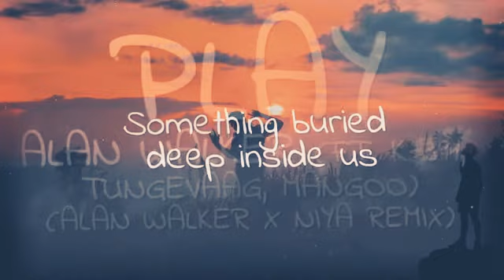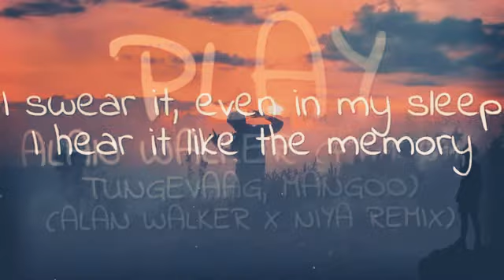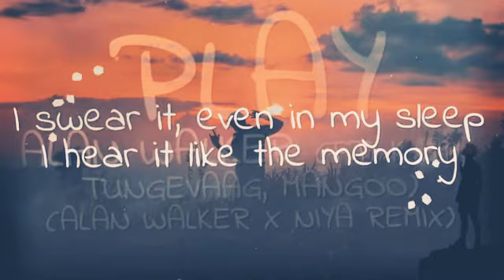Play | By Alan Walker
Vid "Play by Alan Walker" pls like sub and share my vid to other people hope you like it

Where I edited it : in Video background picture
Enjoy have a good day stay safe :]